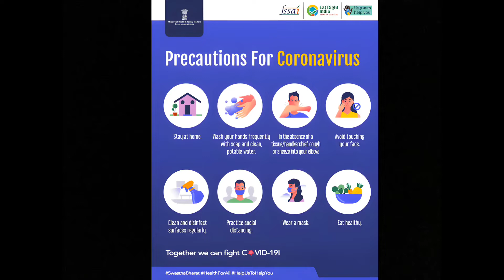MAHAVEERYAR || REVIEW || NIVIN PAULY / ASIF ALI / LAL / LALU ALEX / SIDDIQUE / SHANVI SRIVASTAVA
full complication .direction was really nice ...

THANK YOU SO MUCH FOR WACTING MY VIDEO